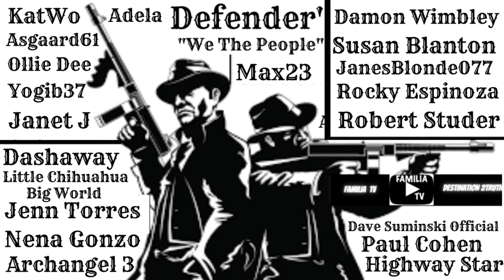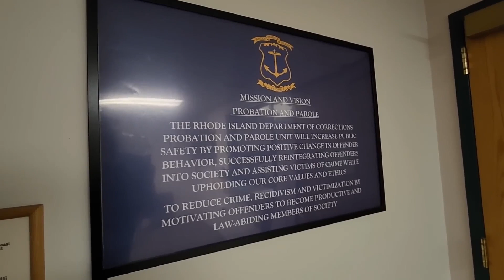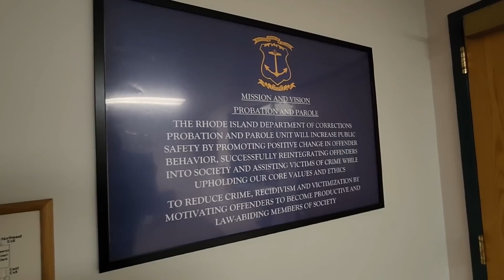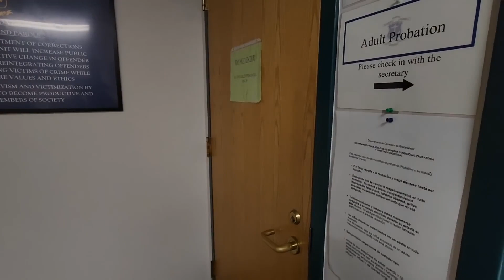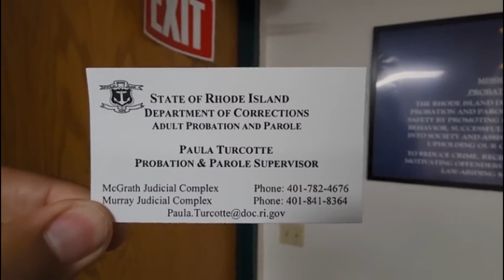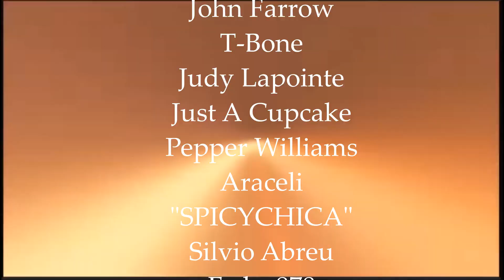REYES BITCHES OUT WHEN HE HAS THE CHANCE TO MAKE CHANGES AT A COURT-HOUSE WITH A NO-RECORDING POLICY